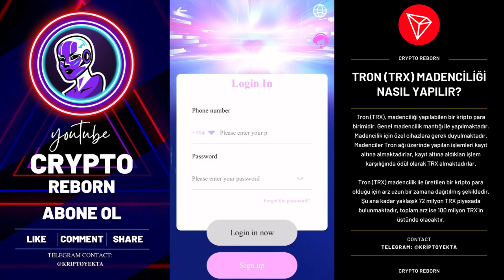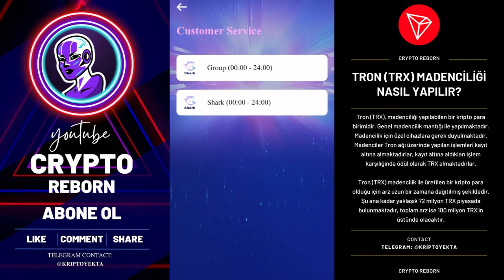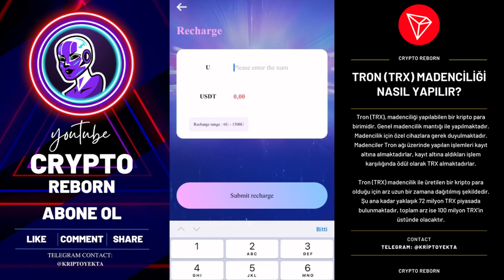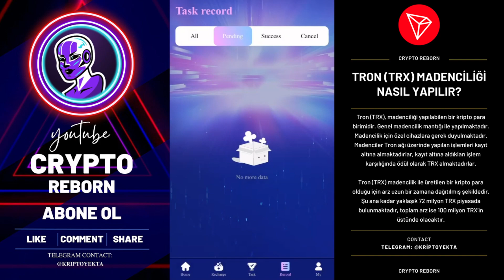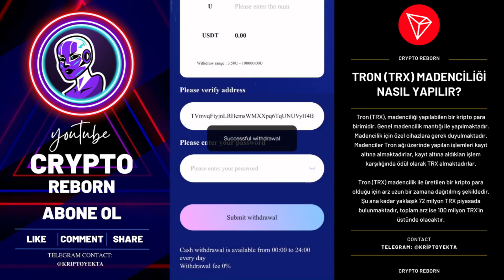✅ Shark MALL ✅ Online Shopping. Log in now and get your $10 bonus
vip1✔️The recharge amount is 6 USDT, the daily commission is 6%, and you can earn 0.96 USDT.
vip2✔️Accumulated recharge 38 USDT, daily commission 8%, earn 3.04 USDT.
vip3✔️Accumulated recharge 110USDT, daily commission 9%, earn 9.98SDT.
vip4✔️Accumulated recharge 298USDT, daily commission 10%, earn 29.8USDT.
vip5✔️Accumulated recharge 920USDT, daily commission 11%, earn 101.2USDT.
vip6✔️ Accumulative recharge of 2600 USDT, daily commission 12%, earn 312 USDT.
vip7✔️Accumulated recharge 6888USDT, daily commission 13.88%, earn 887.11USDT.
vip8✔️Accumulated recharge 15800USDT, daily commission 18%, earn 2844USDT.
vip9✔️Accumulated recharge 31888USDT, daily commission 27.99%, earn 8925.39USDT.

best cryptocurrency
revocation certificate
transaction income
Trx money-making platform
USDT mining

order grab
shopping
usdt mining
usdt mining site
earn usdt
usdt
mining
usdt investment
usdt mining sites 2023
free usdt
investment site
mining site
mining usdt
site
stormgain 2023
stormgain withdrawal
usdt site
usdt tether
usdt thunder
usdt wallet
usdt.gr
usdt.ms
usdtmnb